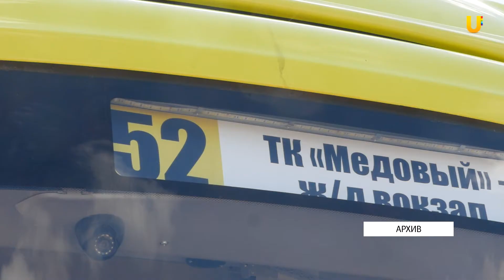UTV. В Оренбургском УФАС за 1 полугодие 2020 возбудили 300 дел. В том числе и в отношении мэрии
Например, в отношении мэрии, которая выдала компании “Лидерком” документы на право осуществления пассажирских перевозок по 52 маршруту без проведения конкурса.